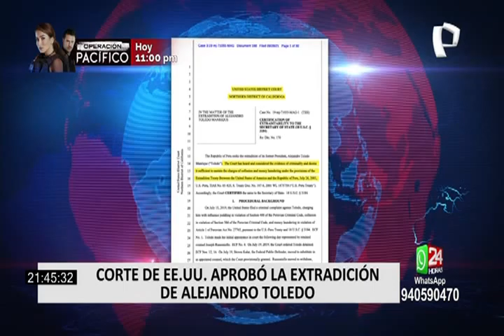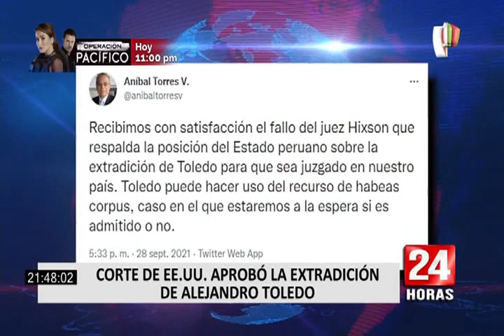La justicia de EEUU resuelve que Alejandro Toledo puede ser extraditado a Perú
Este martes 28 de septiembre, la Justicia de Estados Unidos decidió que el expresidente del Perú, Alejandro Toledo, acusado de actos de corrupción, pueda se extraditado, al haber hallado pruebas suficientes que justifican esta medida.

De acuerdo a la Justicia estadounidense, ahora dependerá del secretario de Estado de EE.UU., Antony Blinken, tomar la decisión final sobre si el exmandatario debe ser o no extraditado, tras un proceso que durado más de dos años.

Según la resolución escrita por el magistrado Thomas Hixson, de la Corte del Distrito Norte de California, con sede en San Francisco, a la que tuvo acceso la agencia de noticias EFE, señaló lo siguiente: "El tribunal ha considerado las pruebas sobre la existencia de un acto criminal y las considera suficientes para apoyar las acusaciones de conspiración y lavado de dinero".

Además, en la resolución el juez consideró que, a pesar de la existencia de contradicciones en los testimonios de los colaboradores eficaces Jorge Barata, exsuperintendente de Odebrecht en el Perú, y Josef Maiman, empresario israelí, eso no influye en los cargos en contra del ex jefe de Estado.

“El caso en contra de Toledo no es hermético. Hay contradicciones entre los dos principales testigos contra él e inconsistencias en sus declaraciones con el paso del tiempo. Si se admitieran pruebas de la defensa que el tribunal considera inadmisibles, demostraría que hay disputas de hechos adicionales para el juicio. Sin embargo, estos problemas no anulan la causa probable para creer que Toledo cometió colusión y lavado de dinero”, se lee en la resolución.

Cabe recordar que Alejandro Toledo fue detenido en julio del 2019 en California, donde purgo prisión por 8 meses por riesgo de fuga, aunque finalmente salió de prisión para cumplir arresto domiciliario marzo del 2020 en plena pandemia del Covid-19.